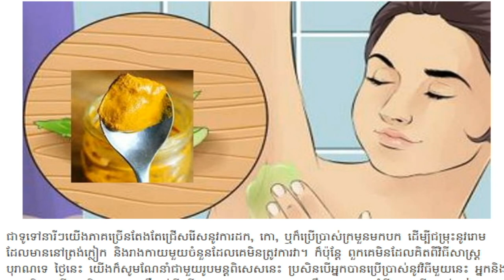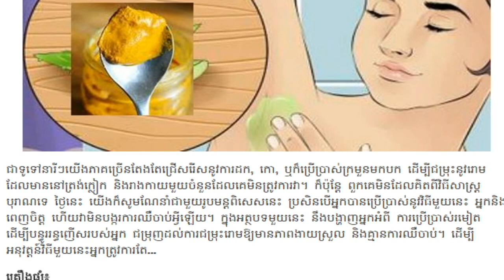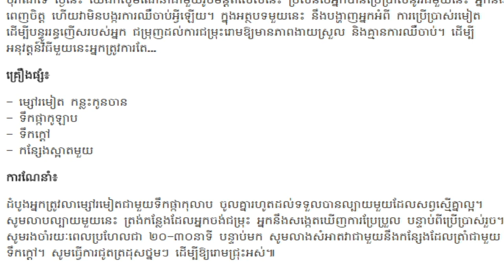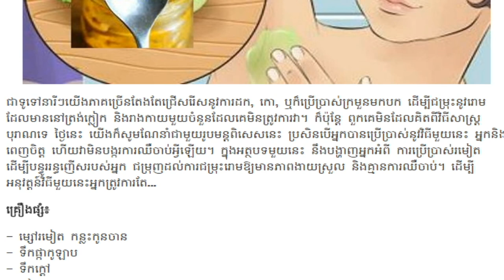ម្សៅរមៀត ក៏អាច​កម្ចាត់​រោមក្លៀក​ឱ្យអស់​ ដោយ​មិនបាច់​កោរ​បានដែរ , kayi